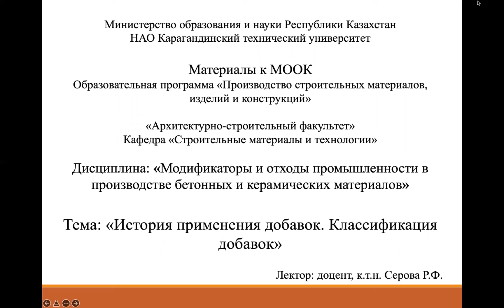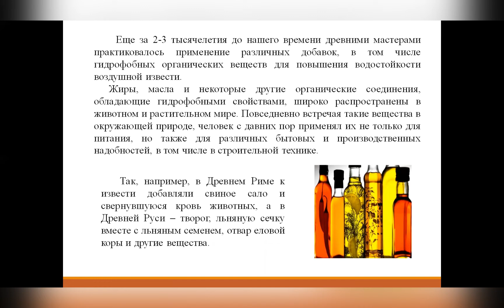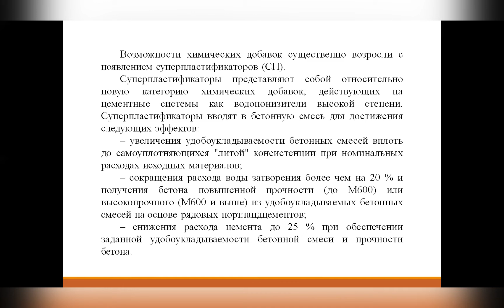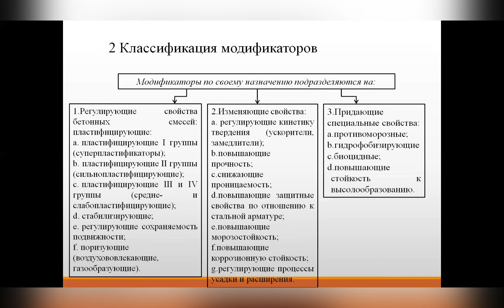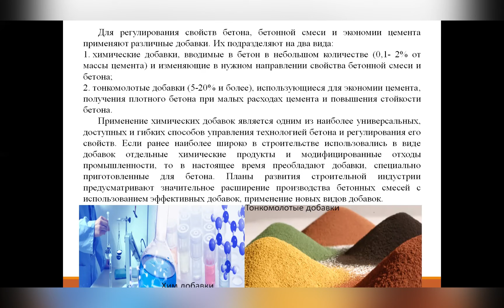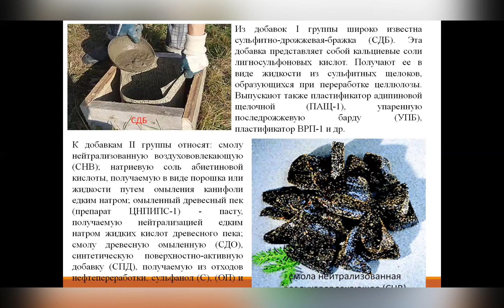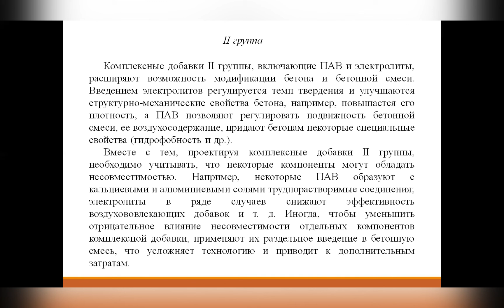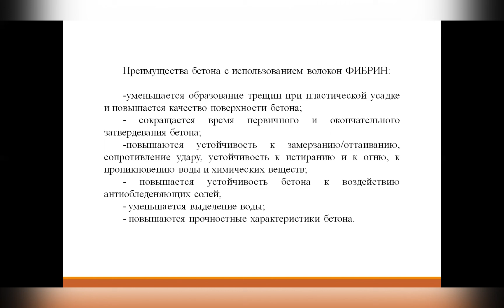1 История применения добавок Классификация добавок